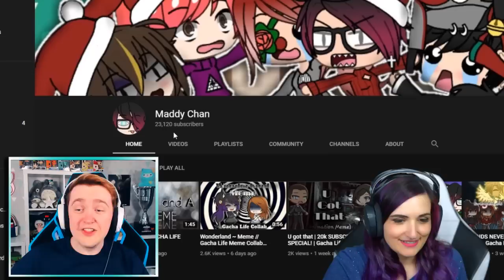WE ARE FALLEN ANGELS?! | Funny Gacha Life Mini Movie Story Reaction W/Laurenzside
Today i dived back into the weird world of Gacha, but this time ive come alone! Let's see how weird this is actually gonna be...

My Store! -